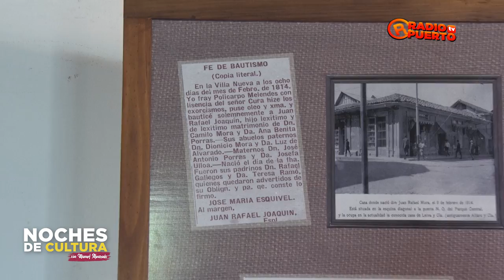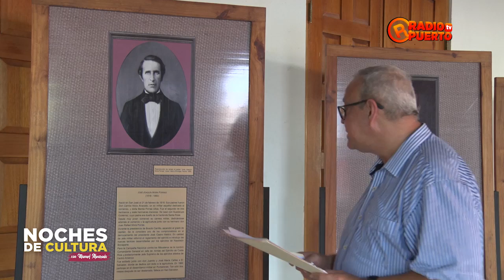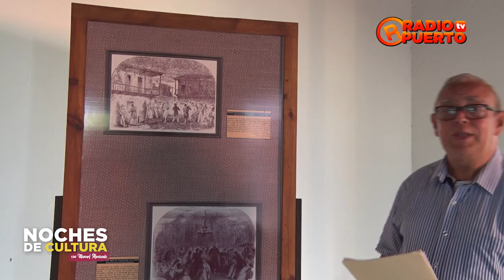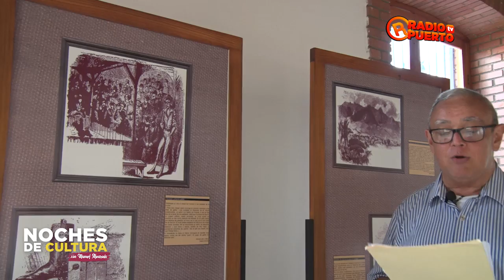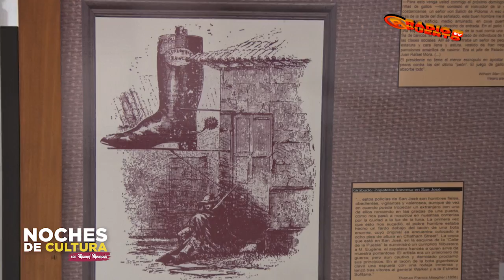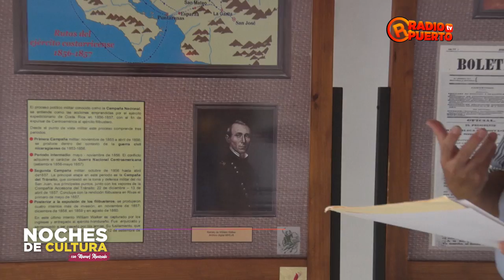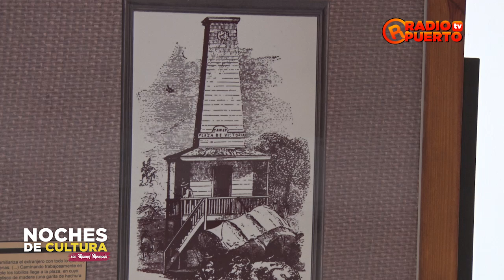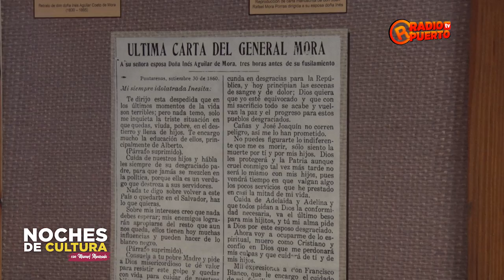NOCHES DE CULTURA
¡Repetición!
Programa: Noches de Cultura
Conductor: Manuel Alvarado
Personajes: Juan Rafael Mora Porras
José María Cañas